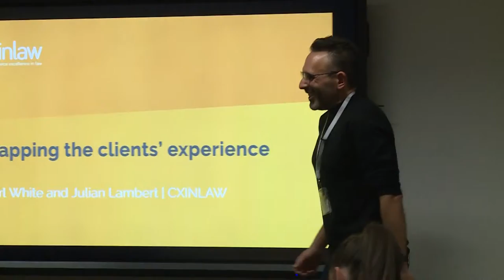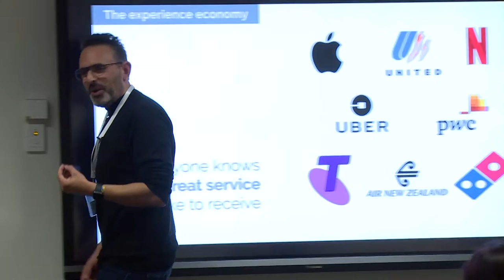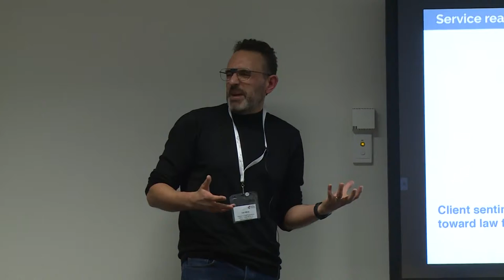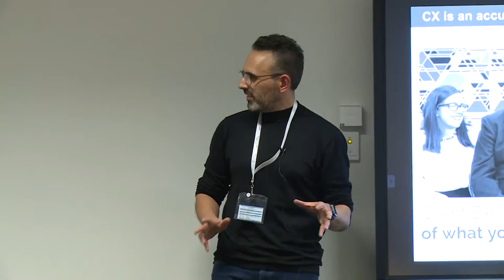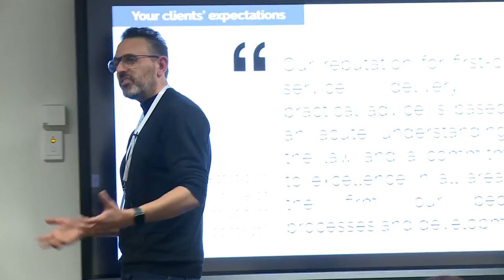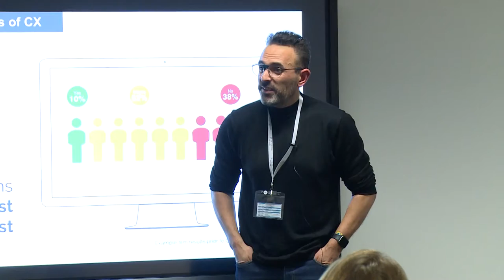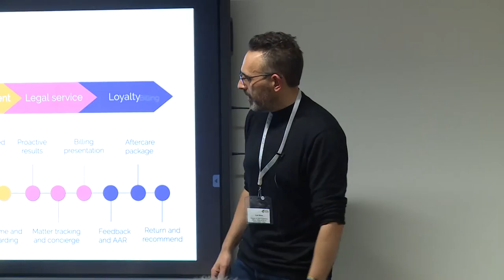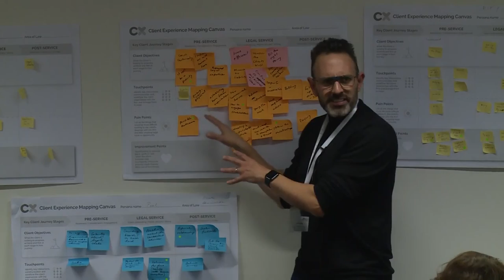Mapping the Client Journey - Taking the guess work out of client expectations!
On 9 August 2019, the Centre for Legal Innovation held its third annual Innovation in Legal Practice Summit in Melbourne. In this session, Carl White, Chief Experience Officer and Director, CXINLAW & CLI Distinguished Fellow drew on his experience to identify and explore how clients perceive law firms in the digital age. Carl also introduced a customer mapping process and tool for use in firms/organisations to begin the journey of understanding what matters to clients in order to develop practical and impactful business development strategies.

The Centre for Legal Innovation is an innovation-focused think tank at the College of Law.